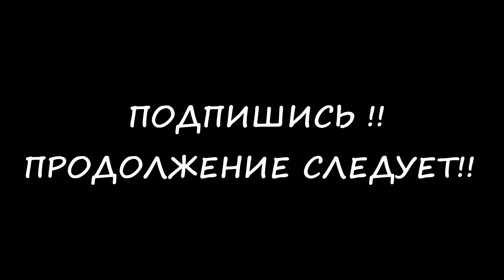РЫБАЛКА ПО ПЕРВОМУ ЛЬДУ !!! НОЯБРЬ 2023г !! ЩУКА ОТОРВАЛА МОРМЫШКУ !!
все в этом видео !!)

Поддержите автора видео Михаила !

 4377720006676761 - карта Тиньков,кэш за любую покупку с нее уходит на помощь животным! Помогая Михаилу , вы помогаете и животным )